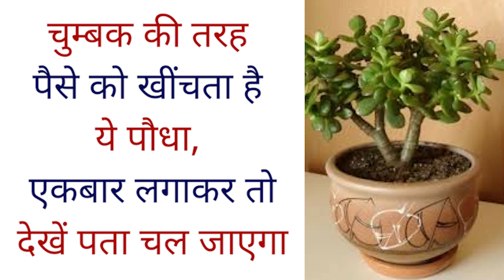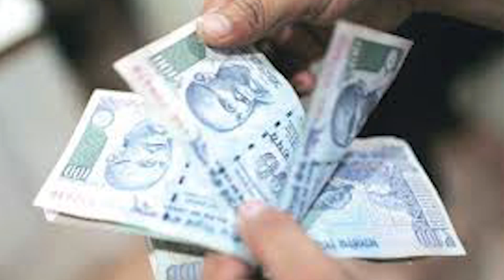चुम्बक की तरह पैसे को खींचता है ये पौधा, एकबार लगाकर तो देखें पता चल जाएगा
एक ऐसा पौधा भी है जिसे घर में लगाने से तरक्की के रास्ते खुल जाते हैं और घर में पैसे की आवक तेज हो जाती है जिससे आप थोडे ही समय में धनवान हो सकते हैं।
वास्तु शास्त्र की तरह ही फेंग शुई पॉजिटिव यानी कि सकारात्मक ऊर्जा को खींचने का काम करता है। बुरी ऊर्जा को दूर कर अच्छी ऊर्जा लाने के लिए फेंग शुई का इस्तेमाल होता है। इसके अलावा धन, सुख, संपत्ति पाने के लिए भी इस विधा में कई उपाय दर्ज हैं। आज हम आपको धन पाने के लिए फेंग शुई का एक तरीका बताने जा रहे हैं।